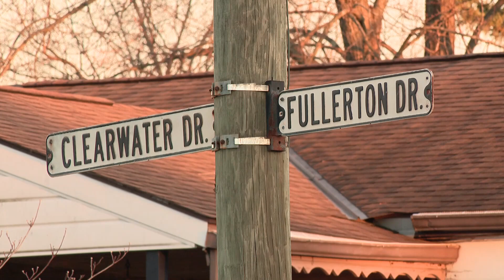Police ID man who allegedly attempted to abduct girl walking to Groveport Madison Middle School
Joseph Ennemoser, of Sugar Grove, was also accused of exposing himself to a 10-year-old girl walking to school in Hilliard last September.